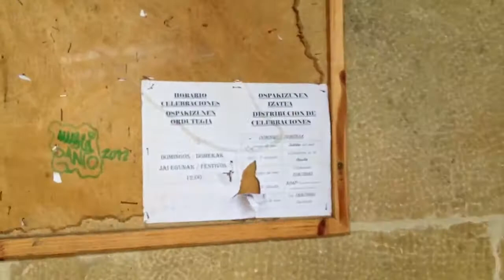Darracott Camino 4: Portugalete - Bilbao - Lezama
Two not difficult but strange days. Lots of urban stretches, interesting but ugly punctured by very beautiful bits. Portugalete to Bilbao was a day of about 20km. Then to Lezama only about 12 but ending expensively.